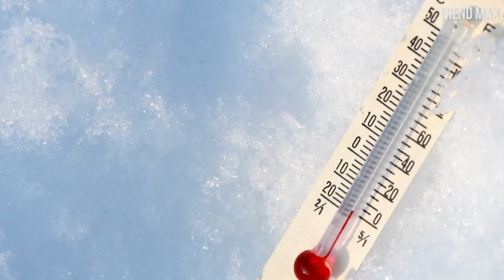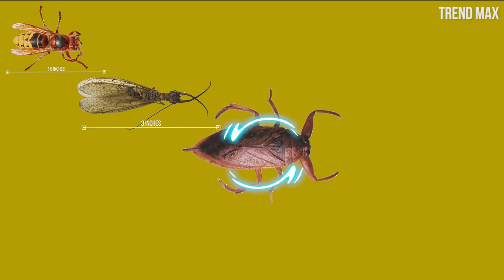THE LARGEST INSECTS IN THE WORLD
Meet the top 10 biggest insects in the world.

-Tarantula Hawk

-Giant Weta

-Giant Asian Mantis

-Hercules Beetle

-Titan Beetle

-Stick Insects

-Queens Alexandria Birdwing

-Atlas Moth

-Giant Cave Cockroaches

-The Giant Malaysian Katydid

Honorable mentions:

-The Japanese Giant Hornet
-Dobsonfly
-The Giant Water Bug
-Actaeon Beetle